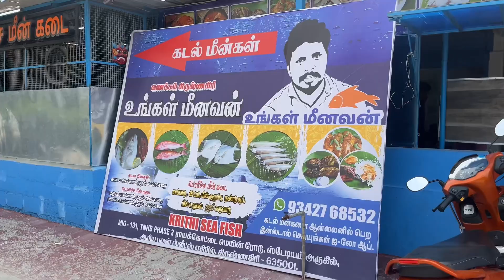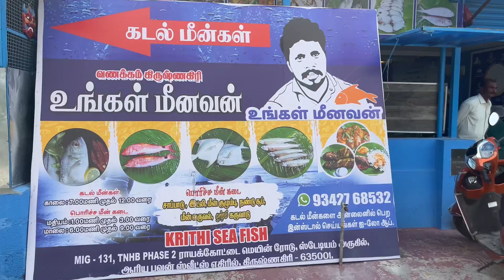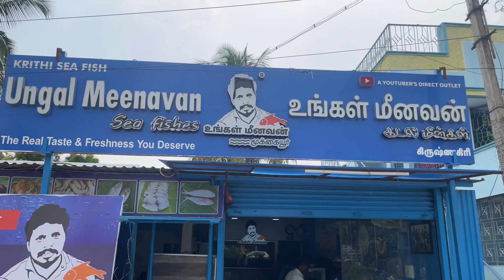உங்கள் மீனவன் restaurant food reviews | எல்லா வகையான மீன்களும் & சப்பாடு vera level | WASIM VLOGS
Ungal Meenavan Restaurant is a sea food restaurant. They have brought fresh fish for sale. They have opened their doors in Krishnagiri on the 26th of Franches. Keep support this hotel.address is on the below.sea food is good .restaurant is neet and cleanly maintained.food cost is better then other restaurant.

Address
Royakotta road,
Aryabavan sweets opp,
Krishnagiri.
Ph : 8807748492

               Thanks u my dear brother & sisters